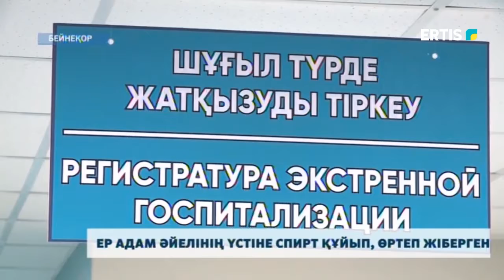Ер адам әйелінің үстіне спирт құйып, өртеп жіберген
Розовка ауылында күйеуі өртеген әйел ауыр халде жатыр. Денесінің 50 пайызын күйік шалған.